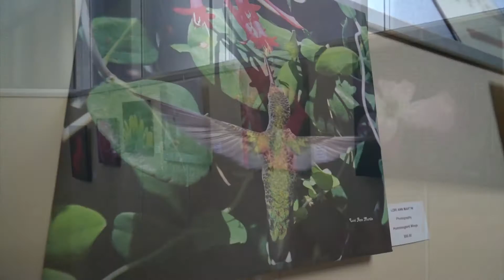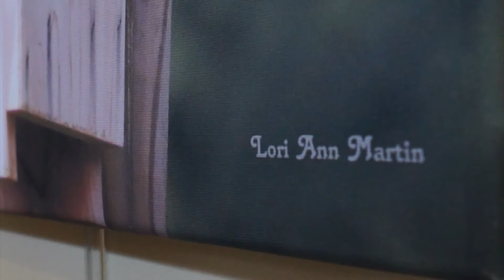Art @ The Clayton Center-December 2015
For the month of December Clayton Visual Arts is pleased to showcase the artwork of Lori Ann Martin and Phyllis Harvey. Their work will be on display throughout the month at The Clayton Center in Downtown Clayton. Visit claytonvisualartsnc.org for more information on all of our CVA events.